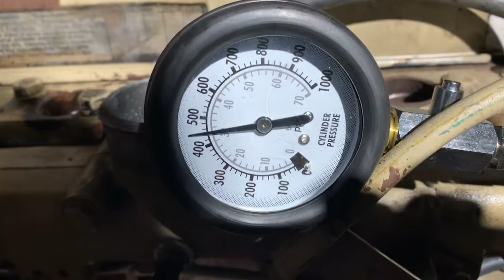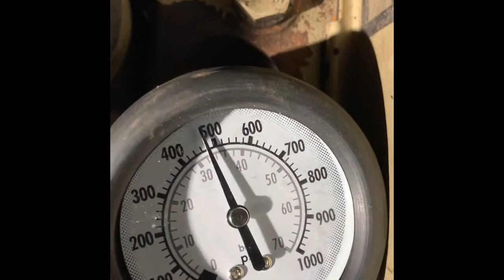Cummins 6AT Compression Test #2